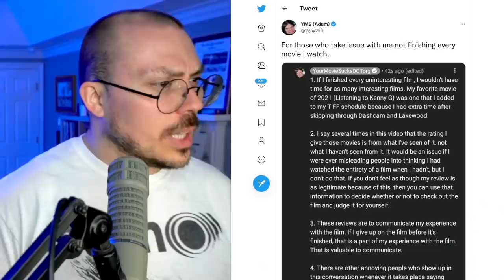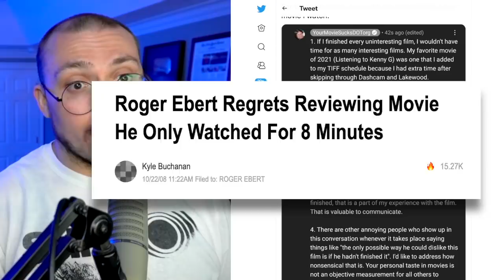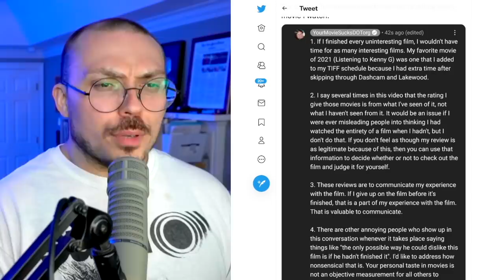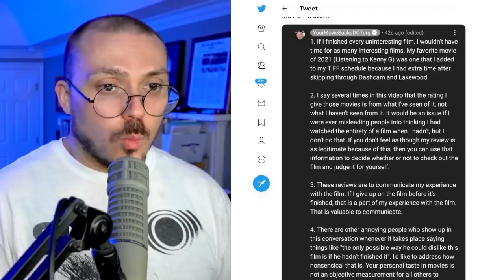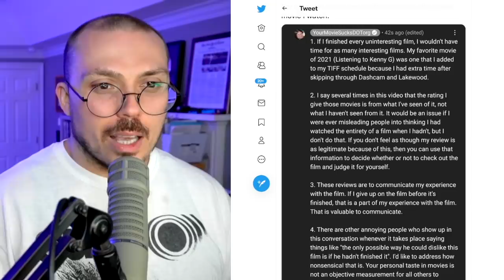I Finish Albums